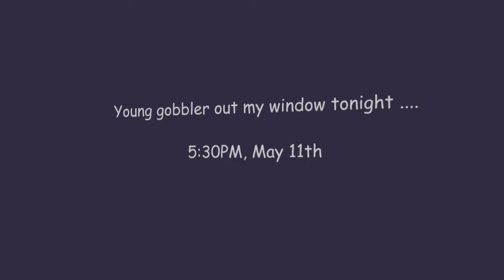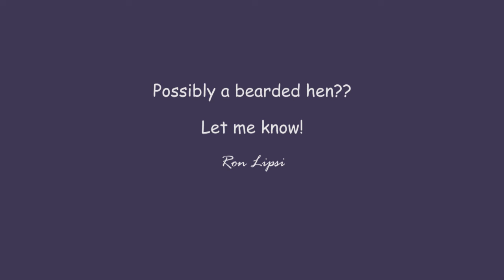Possible bearded hen?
About ready to eat dinner tonight, noticed a turkey out my window. So grabbed my camera. Before seeing the beard, I thought it was a hen. Then realized it could be a bearded hen. What do you think?
I didn't notice any spurs either!